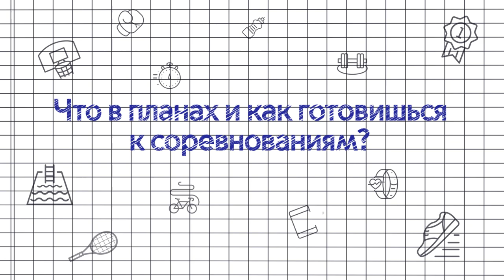Магомедрасул Шапиев. Как я провел лето